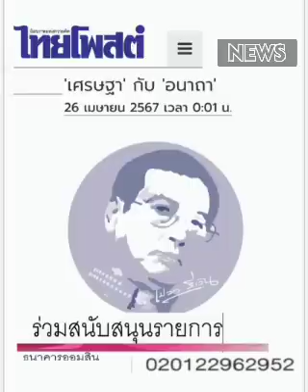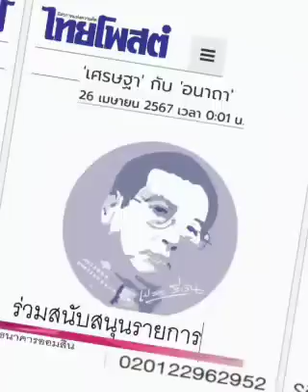'เศรษฐา' กับ 'อนาถา'